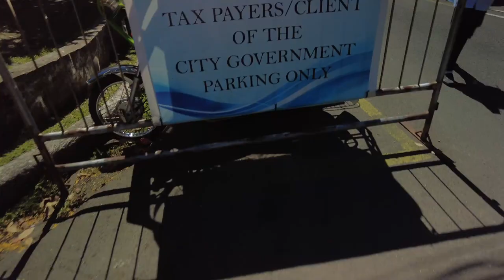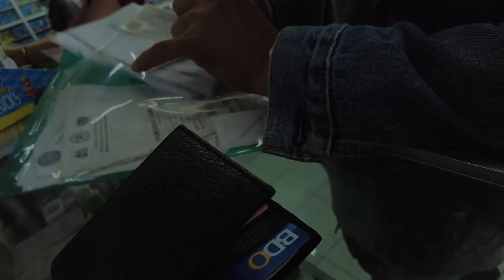May Scoliosis si Inay ?